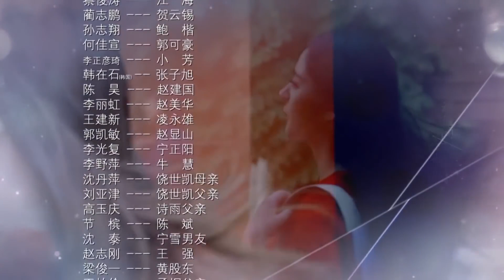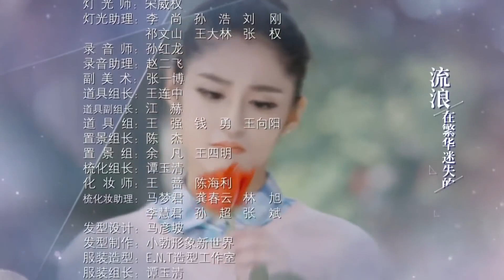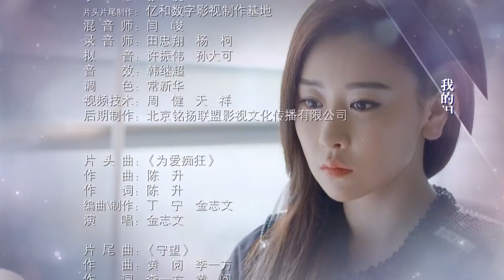ENGSUB 【言情剧】《恋爱定制》第13集 |第一次上班却在厕所遇到变态，可万万没想到这个变态竟然是她的boss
凌骁、谭越、饶世凯、宁雪、宁雨等人，大学毕业后，走向了各自事业的奋斗道路。当凌骁遇到魏薇、谭越遇到陈茜茜、饶世凯遇到宁雨时，他们开始对爱情和事业，有了新的认识。凌骁在父亲坚决反对下，坚持打工，想靠自食其力实现自己的梦想。可当爱情来敲门时，凌骁富裕的家庭背景却成了他在爱情路上的绊脚石。凌骁介绍同学谭越到4S店打工，谭越暗恋上主管陈茜茜。而陈茜茜却要谭越为她制造机会好和凌骁在一起。凌骁的表哥赵震楠留学回国后，一直是家族企业有名无实的负责人，因此他开始变得放纵自己。而让赵震楠感到意外的是不论自己条件多么优秀，家世怎样富有，更有留洋的经历和学位，都无法吸引到在他认为普通得再不能普通的女孩魏薇。魏薇和表弟凌骁朴实而单纯的爱情，让赵震楠对爱情有了新的理解和认识。最终这群年轻人都获得了自己的事业、爱情和幸福